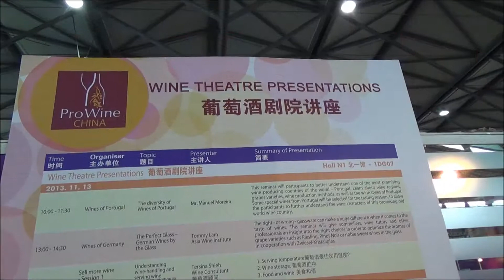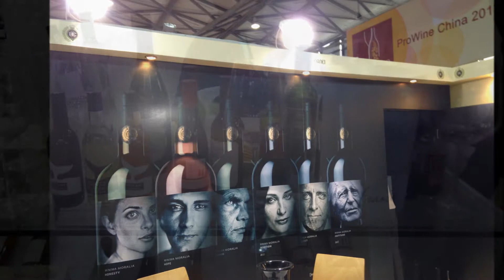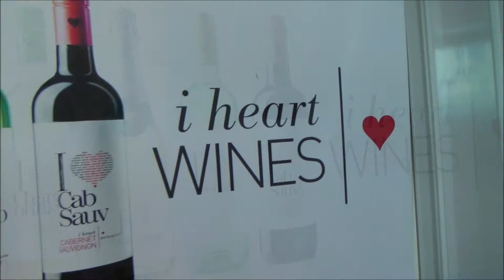ProWine China 2013 (프로와인 차이나 2013) - 중국 상해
ProWine China 2013 was held in Shanghai, China on November 13 ~15.  With the size of 5000㎡,  570 exhibitors from 30 countries and 6,727 wine professionals were visited.  Among them, about 900 people were from other countries.   ProWine is co-host of Prowein dusseldorf and China International Exhibition which is member of Allworld Exhibitions network.

ProWine China 2013 is rated as a successful wine show as for the first time wine show in main land China and planed next year on Nov. 12~14.   And also ProWein Dusseldort will be on March 23~25, 2014.

중국에서는 처음으로 시도되었던 대규모 와인 전시회인 2013년 프로 와인 차이나(Prowine China)가 지난 11월 13일부터 15일까지 중국 상해 신국제 엑스포센터 (Shanghai New International Expo Centre) 전시관에서 3일간 열렸다.

중국 상해에서 매년 열리는 상해 국제 식품 전시회(FHC CHINA 2013)에서 와인 부문을 프로와인 차이나가 차지한 것이다. 올해로 17회째를 맞이한 상해식품박람회는 중국을 비롯한 중화권지역에서 농식품 홍보와 시장 확대를 위한 최적의 무대로 평가 받고 있는 중국 최대의 식품전시회로 전문 바이어만 입장이 가능한 B2B 전시회이기도 하다. 2012년에 비해 30%의 성장세를 보였는데 2013년에는 70개의 나라에서 1,820개 업체가 이번 전시회에 참여했으며 약 3만 여명의 바이어가 방문했다고 전시회 측은 밝혔다. 그 동안 와인 부문이 매우 약했던 이 FHC 차이나 행사에서 프로와인이 참여하면서 와인의 비중을 크게 차지하게 되는 계기가 되기도 했다.

총 5개의 식음료 전문 전시관 중 독립적인 전시관 하나(5000㎡)가 프로와인 차이나 이었다.  와인 전문 비즈니스 전시회로 유명한 독일의 프로바인 뒤셀도르프 (ProWein Düsseldorf)와 세계적인 전문 전시회인 올월드 전시 네트워크(Allworld Exhibitions network) 의 멤버인 '차이나 국제 전시(China International Exhibition)'와의 공동 주관으로 이루어 졌으며 아시아에서 새롭게 뜨고 있는 중국 와인 시장에서도 가장 활발한 상해에서 처음으로 와인 전문인 전시회를 개최한 것이다.